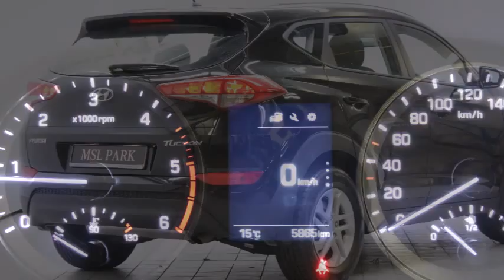162D8661 Hyundai Tucson